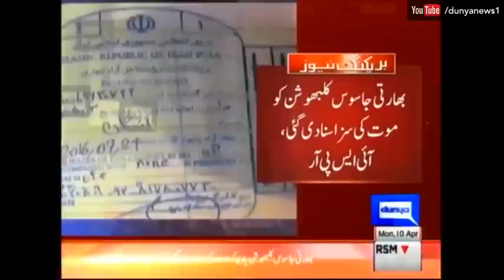BREAKING: Pakistan Will HANG Indian James Bond Kulbhushan Yadav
Notorious India spy Kulbhushan Yadav who was captured in Balochistan, Pakistan is sentenced to be hanged till death.